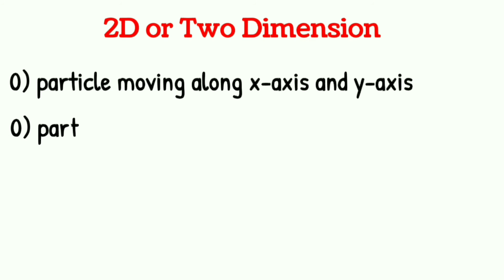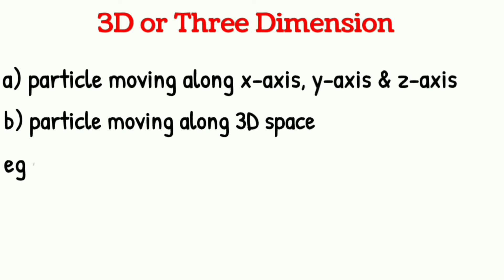what is 1D,2D and 3D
it is an explanation of one dimension two dimension and three dimension The concept of dimension is not restricted to physical objects. High-dimensional spaces frequently occur in mathematics and the sciences.